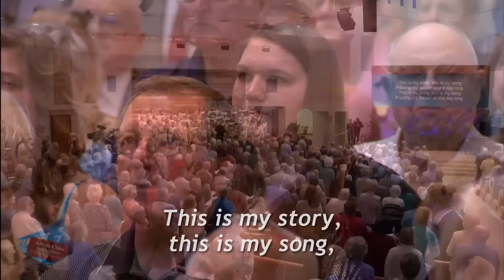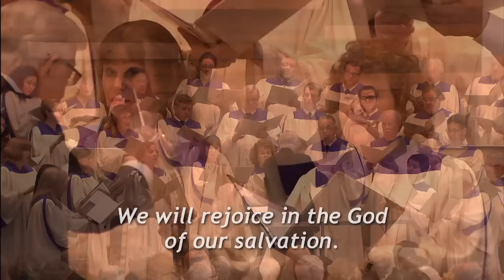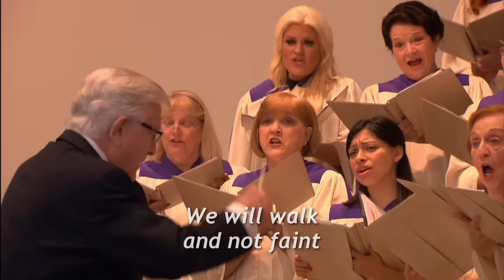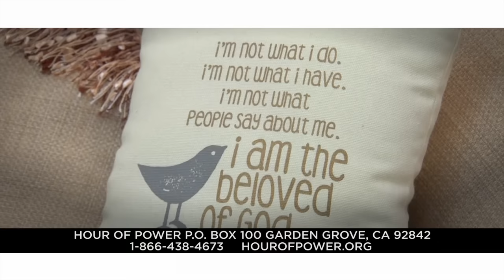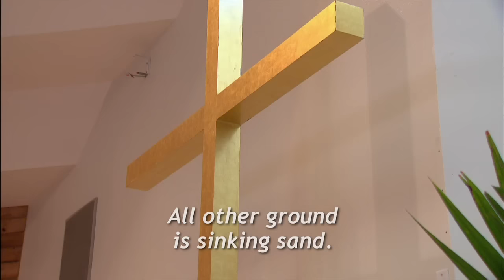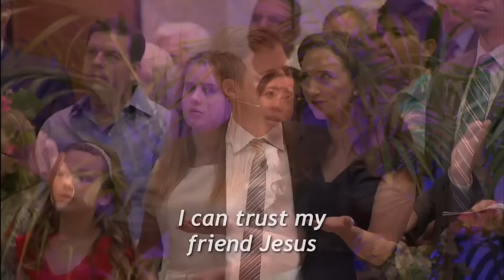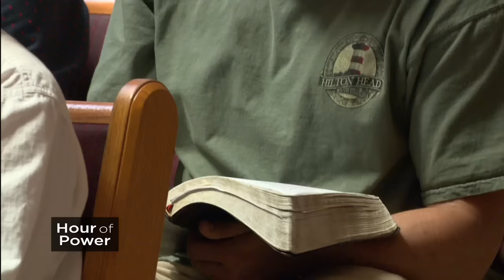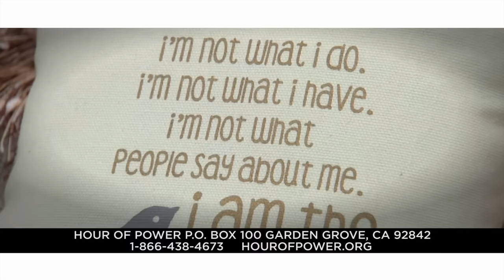“The Rabbi is Talking to You" - HOP2379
For More Hour of Power

Pastor Bobby brings the message, “The Rabbi is Talking to You.”

Jenny Oaks Baker is known as America’s violinist. A Grammy nominated musician, Jenny began her playing career at the age of four. She earned her bachelor’s degree at Curtis Institute of Music in Philadelphia, and her master’s degree at the Juilliard School in New York City. She has performed with the Utah Symphony, the Concerto Soloists Chamber Orchestra of Philadelphia, and the Mormon Tabernacle Choir.

Today, Jenny performs “Love is Spoken Here” (comp: Janice Kapp Perry), along with her four children: Sarah - cello, Matthew - classical guitar, Laura - violin/percussion and Hannah – piano, as well as Shepherd’s Grove Children’s Choir, directed by Michelle Bourque.

Jenny also performs “All Creatures of our God and King” (comp: William H. Draper; arr: S. Cardon). She is accompanied by Dr. Marc Riley and the Hour of Power Orchestra.

Directed by Don Neuen, the Hour of Power Choir performs “With Wings as Eagles” (comp: Paul Williams; Benjamin Harlan). The choir is accompanied by Zeljko Marasovich on the organ.